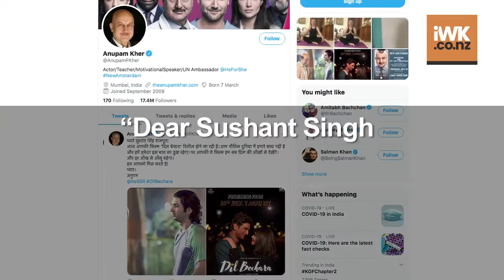Anupam Kher pens an emotional note for Sushant Singh Rajput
Late actor Sushant Singh Rajput's much-anticipated film "Dil Bechara" digitally released on Friday.